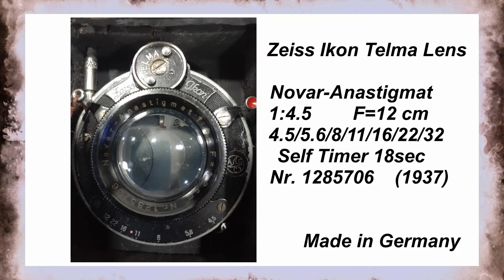Zeiss Ikon Telma Lens. 1937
Novar-Anastigmat 1: 4.5 / 120mm Lens
Nr. 1285706
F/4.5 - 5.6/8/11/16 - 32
Self Timer 18 sec